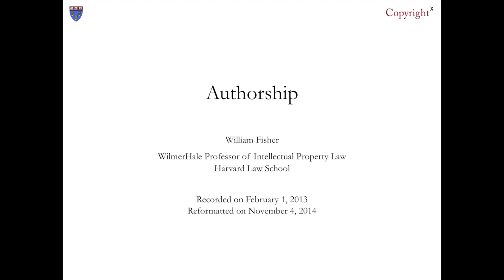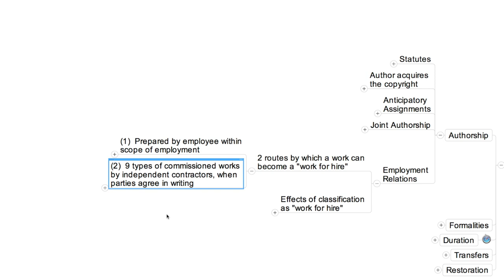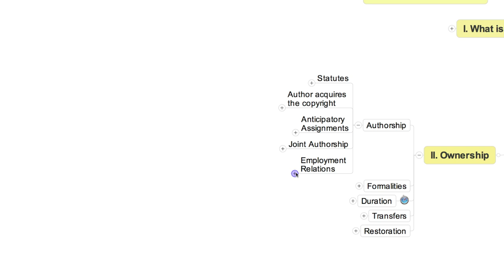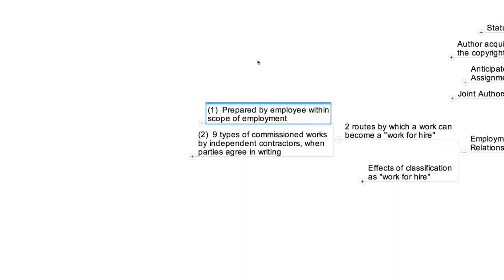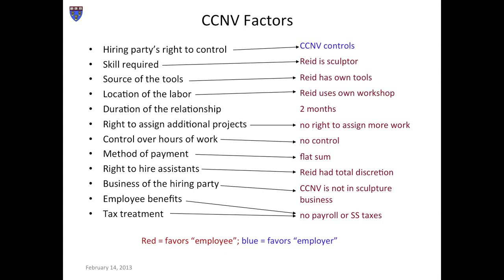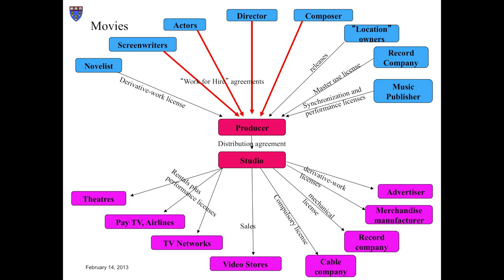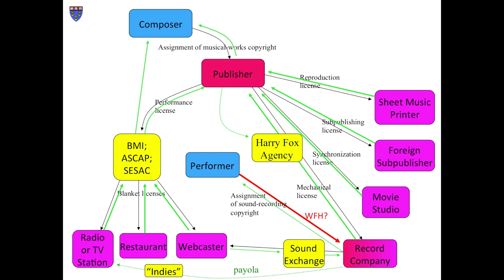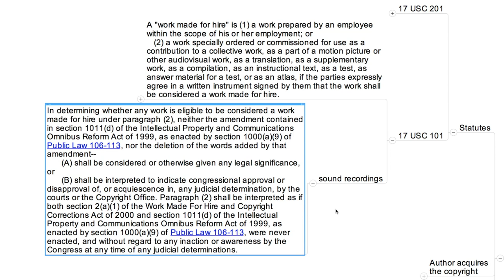William Fisher, CopyrightX: Lecture 5.3, Authorship: Works for Hire